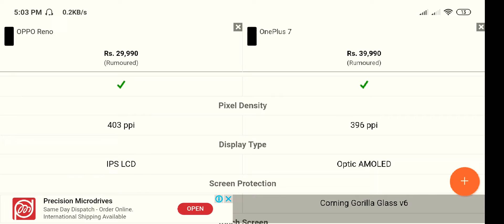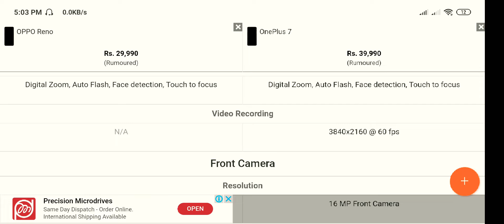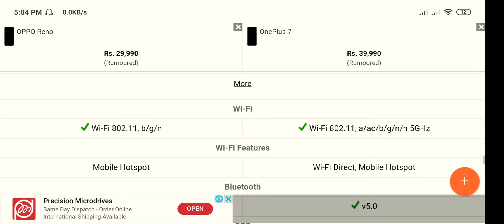Oppo Reno vs OnePlus 7 full comparison